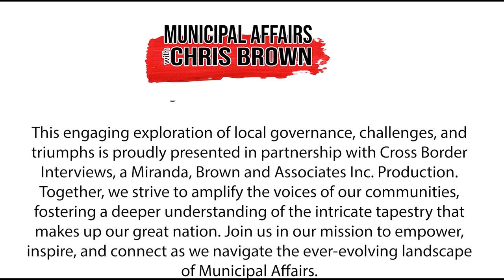Breaking The Glass Ceiling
Welcome to a thought-provoking episode of 'Municipal Affairs.' I'm your host, Chris Brown, and today, we're diving headfirst into a dialogue that's not just about politics, but about progress.

We're shining a spotlight on a topic that has evolved over the years, yet still carries its weight in relevance and importance: Women in Municipal Politics.

In 1918, a trail was blazed. Hannah Gale, a courageous and determined soul, etched her name in the Canadian Lexicon of history by becoming the first woman in Canada to be elected to a municipal council, serving as an Alderman in the City of Calgary.

One year later Violet Barss was elected to Delia Town Council, alongside two other councillors. In January 1920, Barss was elected by her council as Reeve of the small Alberta Community.

That same year, Constance E. Hamilton added to this ongoing movement as she took her seat on Toronto's City Council, igniting a spark of change that would transcend generations.

It was 1936 when the tides of transformation truly surged. In the small Northern Ontario town of Webbwood, Barbara Hanley took the reins as Mayor, defeating incumbent Mayor Robert E. Streich by 13 votes, showcasing the profound impact that women leaders could have in shaping their communities.

Yet, as we stand here in 2023, it's evident that there's still a path to tread. According to the Federation of Canadian Municipalities, women, while making remarkable strides, still comprise less than half of elected members on municipal councils. A journey that began with a single step in the early 20th century continues to unfold before us.

So Today, I am thrilled to welcome four exceptional leaders who are not only making their mark but are dedicated to accelerating the pace of change. Joining us for this dynamic roundtable discussion are Vancouver City Councillor Rebecca Bligh, Torbay Councillor Trina Appleby, Niagara Region Regional Councillor Diana Huson, and Strathcona County Councillor Katie Berghofer.

Our focus for this episode is crystal clear – it's about breaking the glass ceiling, shattering stereotypes, and inspiring more women to take their rightful place in the halls of municipal governance.

So, fasten your seatbelts and prepare for a riveting exchange of ideas, experiences, and aspirations. We embark on a journey toward a future where our municipal governments are not only diverse and representative but are a testament to the untapped potential that lies within our communities.

Stay with us, because the conversation starts right now. Welcome to 'Municipal Affairs.'"
Chapters:
0:00 - Opening
0:03 - Introduction
3:00 - Roundtable Discussion
1:12:53 - Closing Statement
1:13:47 - Credits